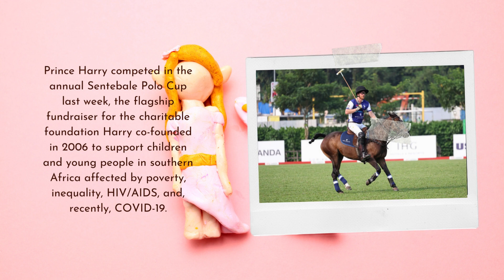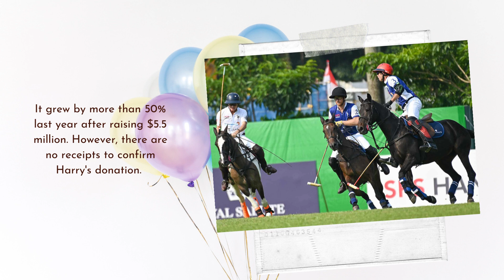Meg Sweats As IRS Opens Investigation Into Archewell With Evidence Of Harry Stealing Charity Funds